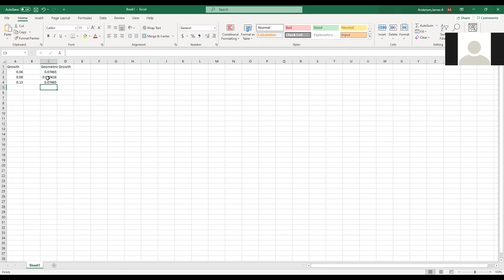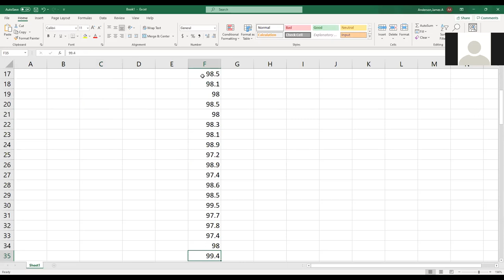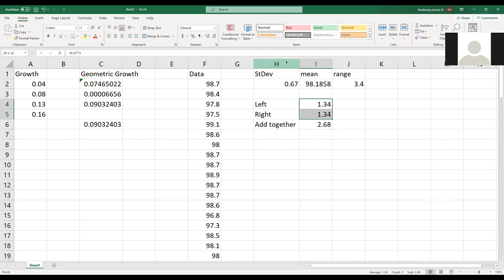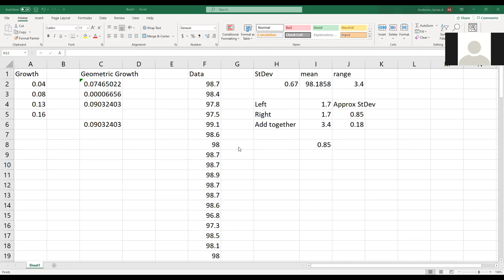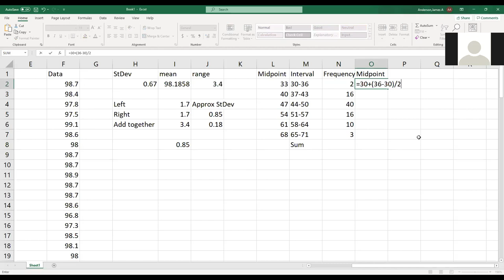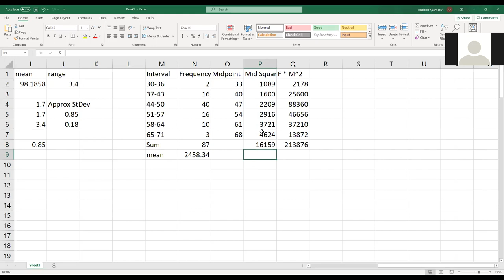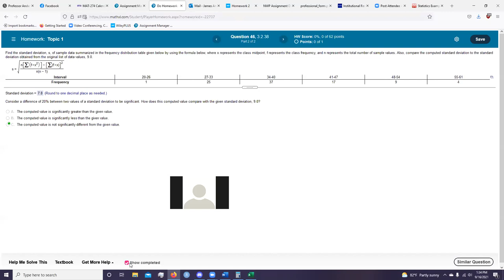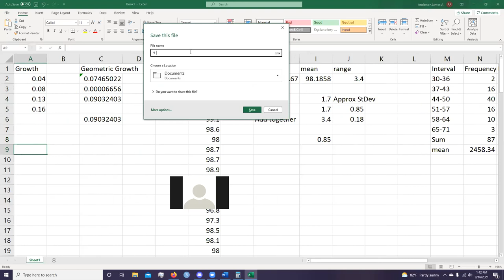Class MAT 274 9-16